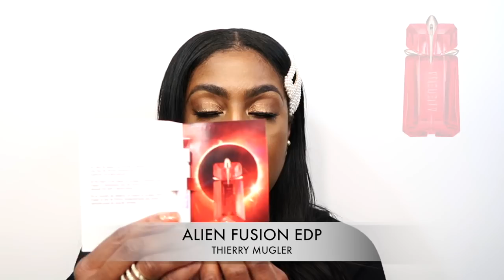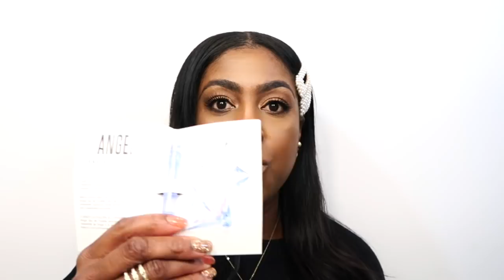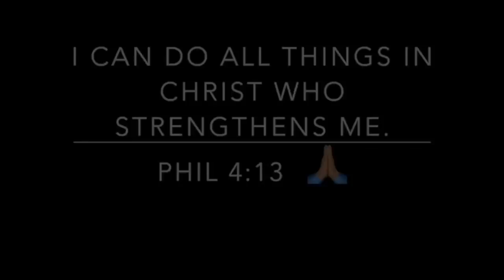SPRING PERFUME FOR WOMEN | THIERRY MUGLER ANGEL ALIEN | FRAGRANCE REVIEW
Today I’m sharing perfume for women perfect for spring!

Write me at:
23890 Copper Hill Drive Suite#762

Phil 4:13